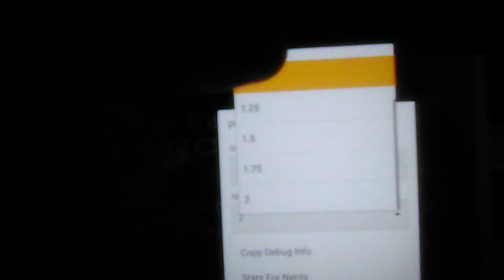Cosby Show Season 3 End Credits with (1987) The Carsey-Werner Distribution, LLC. Logo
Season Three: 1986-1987